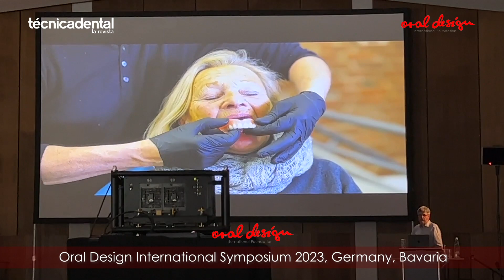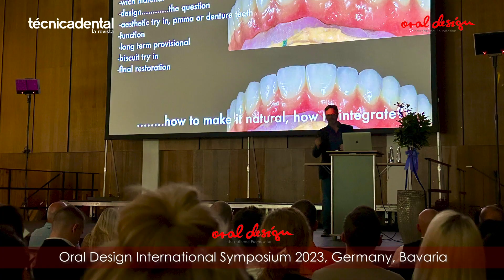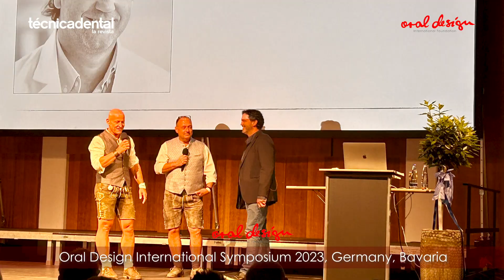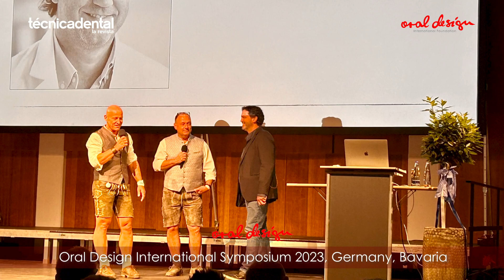Ética, profesionalismo y dedicación logra la unión de dos Continentes.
Ética, profesionalismo y dedicación logra la unión de dos Continentes. con Javier Pimienta  (Venezuela) y Eduardo Setien (España)
Entrevista realizada desde Bavaria, Alemania en el Oral Design Symposium 2023